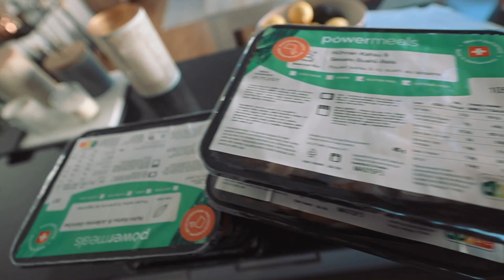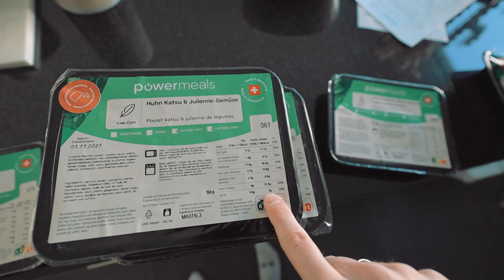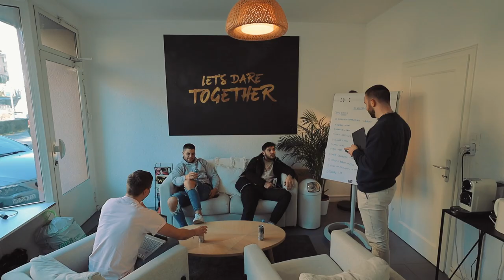Pourquoi je ne cuisinerai plus jamais.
Si vous kiffez l'épisode, partagez-le à tous vos potes qu'on passe le cap des 3'100 ! 😂